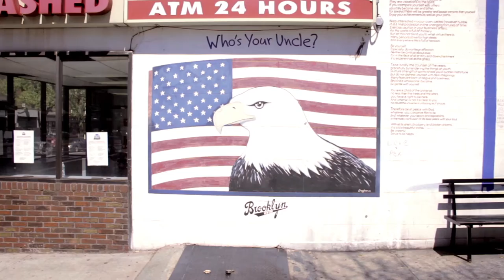DIRK BERGER - PARIS NY feat. AARGH